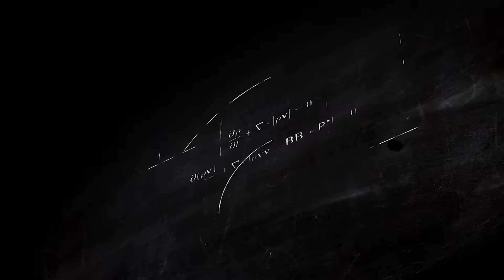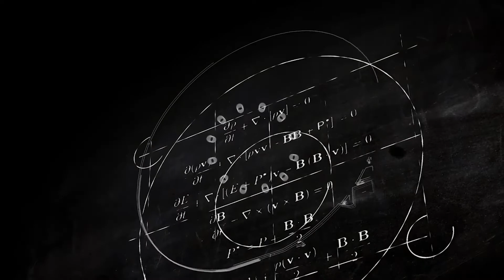Politics As UsuaLL Ep. 71 Fight night Politician RIP Pop Smoke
The fellas was at a fight party, and y'all know Dark he quick to pull out the cameras and document the situation. P.R joins the fellas on this episode to put his 1,2 to it.

Support & Check out our Universal Love and Loyalty site we give back too.

Get them good cigarz from the Brother Mister Cigarz Hit him up